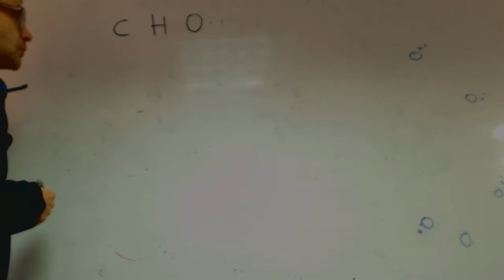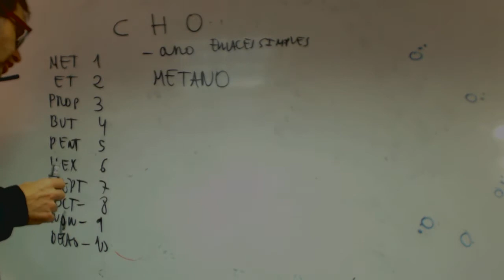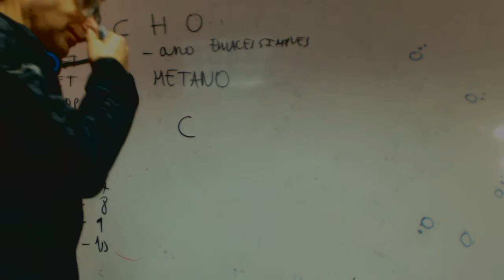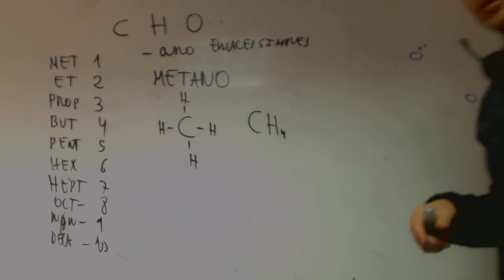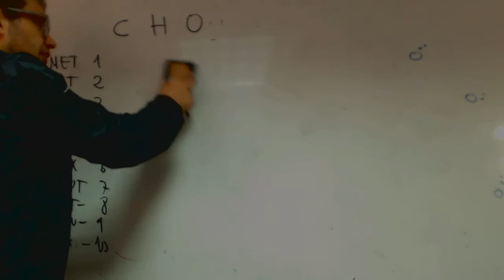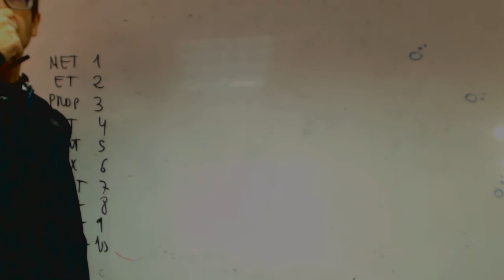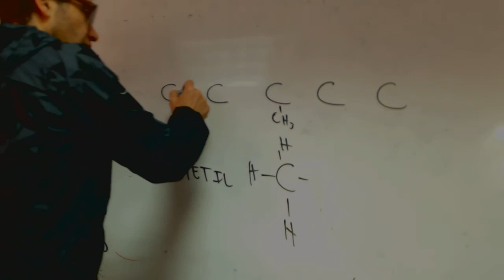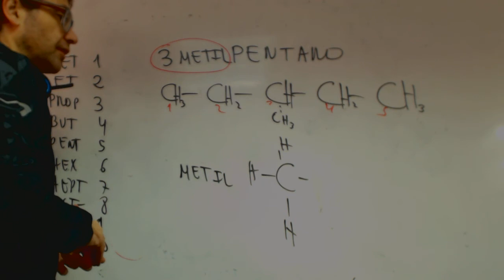Formulacion organica Carol alcanos Academia Usero Estepona